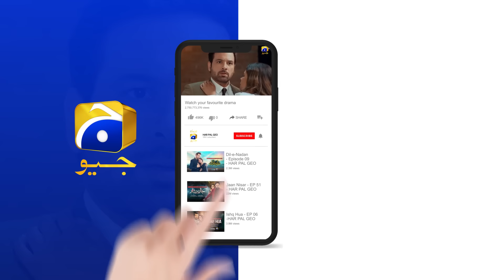Yeh Salar Ki Izzat Ka Sawal Hai😳😳 || Kaffara || Har Pal Geo